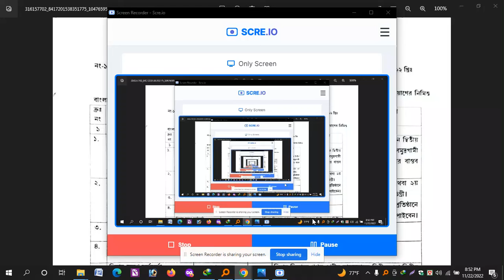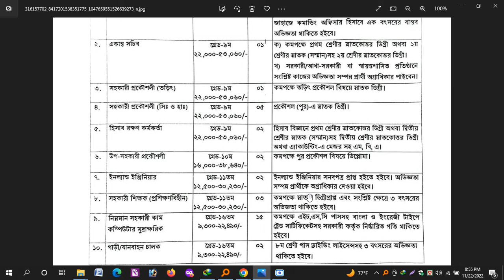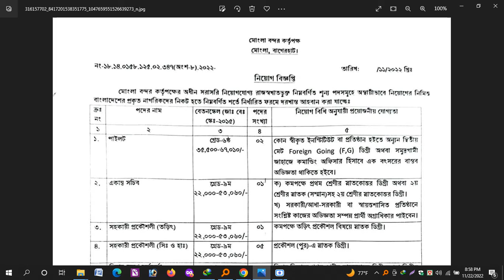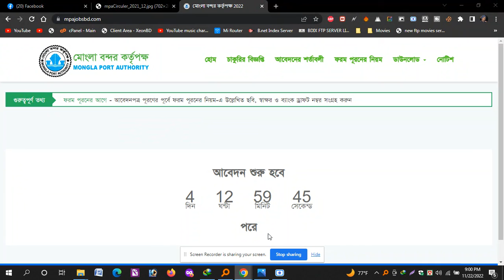নতুন নিয়োগ বিজ্ঞপ্তি প্রকাশ করল মংলা বন্দর কর্তৃপক্ষ । Mangla Port Authority published new circular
অনলাইনে ফরম পূরনের নিয়ম